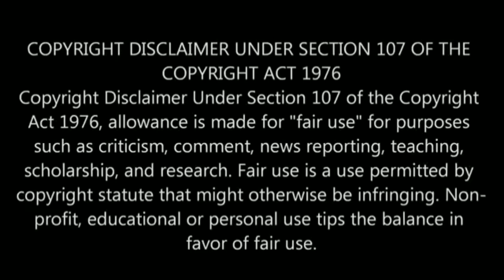Rapper King Von First 100k Footage King Von Splits It With Family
Dayvon Daquan Bennett, known professionally as King Von, was an American rapper and songwriter from Chicago, Illinois. He was signed to Lil Durk's record label, Only the Family and Empire Distribution. Wikipedia

Born: August 9, 1994, Chicago, IL

Died: November 6, 2020, Atlanta, GA

Full name: Dayvon Daquan Bennett

Record label: EMPIRE

Albums: Levon James

Attribution Footage

🔵 Tip Your Hostess With The Mostess

 Behind The Scences

🔵 Exclusive Factz To Share , A Story To Tell

🔵 No Blessing To Small! 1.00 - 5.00 $ $